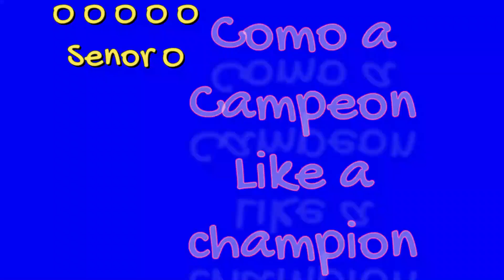Estoy En Mi Elemento | Bilingual | Brain Break | Kids |o o senor o numero uno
Estoy En Mi Elemento | Brain Break | Kids |o o oo senor o numero uno